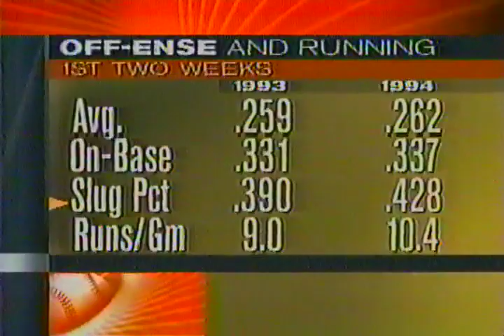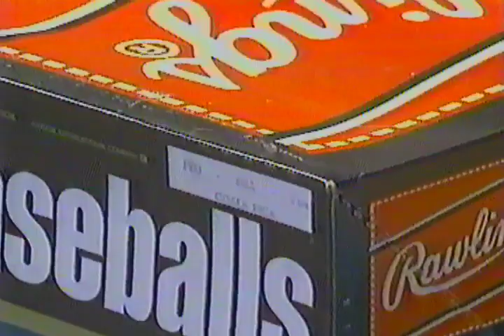Was the baseball juiced in 1994? SportsCenter investigates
SportsCenter segment on MLB baseballs and homeruns in 1994. An offensive explosion in baseball causes questions. Theories from Hall of Famers Greg Maddux, Frank Thomas, Rod Carew, Wade Boggs, and many, many more.

Please excuse the quality. I found this on a VHS tape.